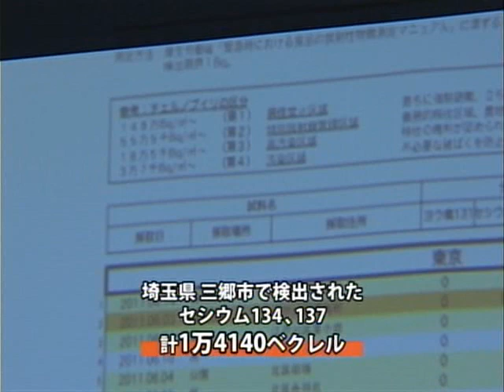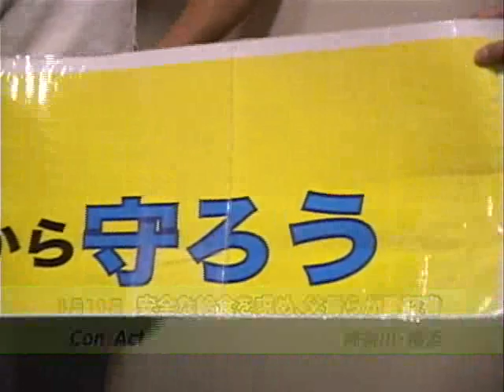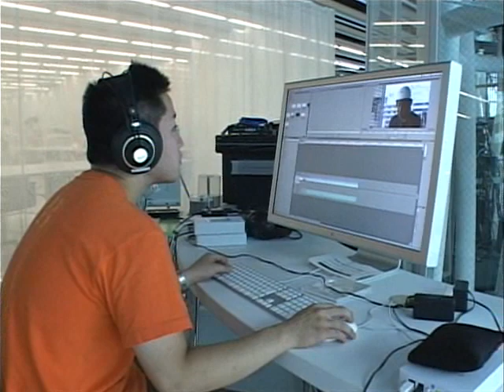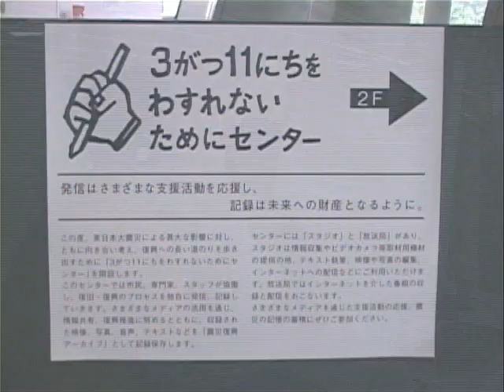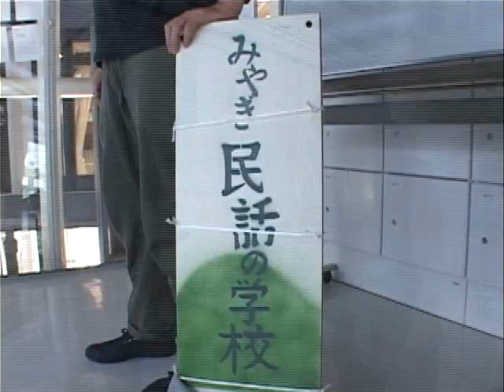震災の記録を市民の手で～３がつ１１にちをわすれないために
仙台市の複合文化施設「せんだいメディアテーク」。仙台市の中央図書館という機能を持ちながらも同時に、ギャラリーやホール、スタジオなど、美術や映像文化の活動拠点としての様々な機能を備えている。３月１１日の東日本大震災で、市民の活動拠点だった７階が大きく被災。しかし、地震から２ヶ月後、震災からの復旧・復興のプロセスを記録し、発信する拠点として「３がつ１１にちをわすれないためにセンター」をオープンした。市民の手で震災からの復興を記録し、保存する取り組みについて、プロジェクトを企画をした甲斐賢治さんに話を聞いた。